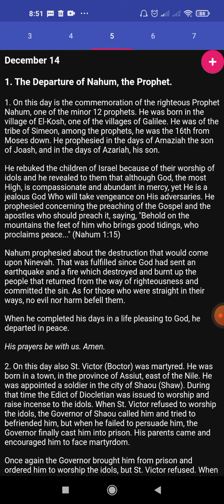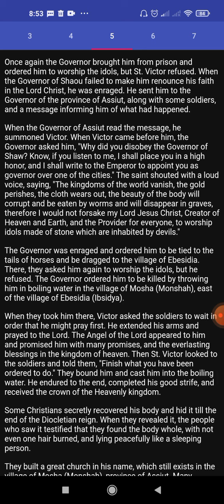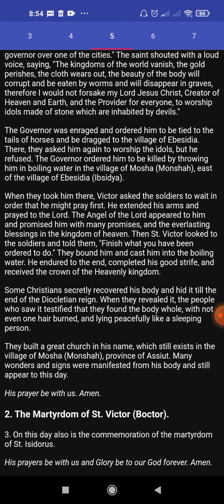Coptic Synaxarion 5 Kiahk (December 14th)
1. The Departure of Nahum, the Prophet
2. The Martyrdom of St. Victor (Boctor)
3. The Martyrdom of St. Isidorus